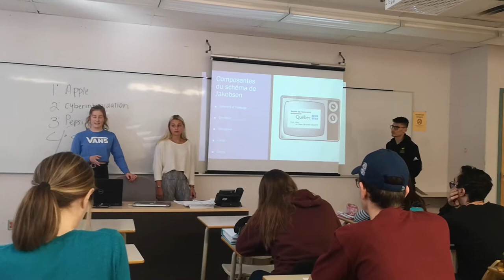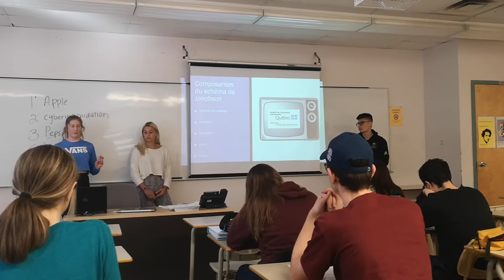Oral Eleanor Milad et Maël